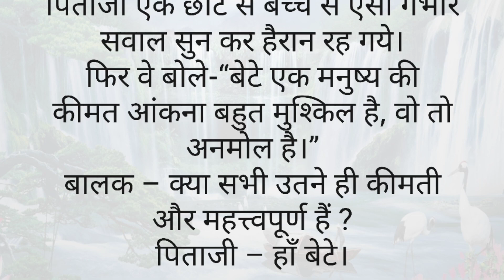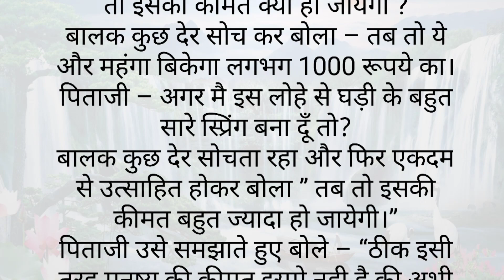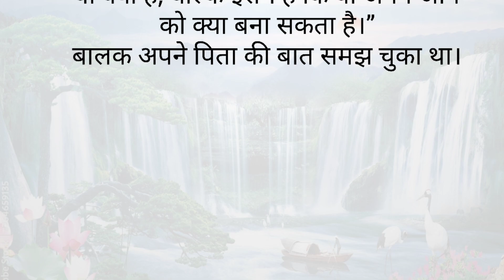इंसान की कीमत क्या होती है l lessonable story l haniyavoice l Hindikahaniya l moralstory l short l